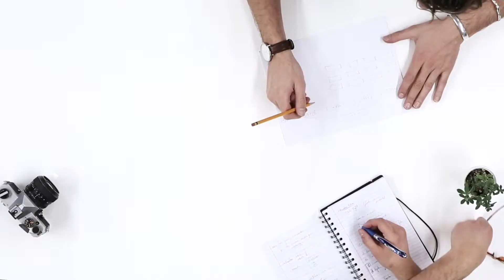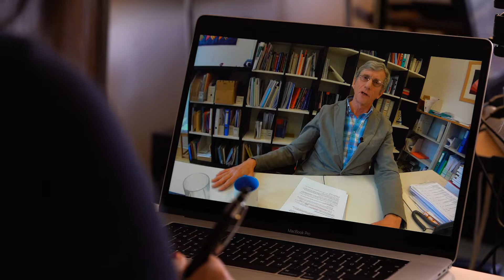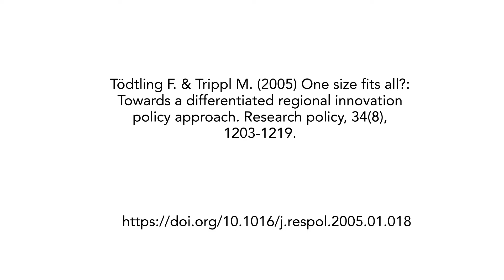Franz Tödtling: One size fits all?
Abstract
Innovation has moved to the foreground in regional policy in the last decade. Concrete policies were shaped by “best practice models” derived from high-tech areas and well performing regions. These are often applied in a similar way across many types of regions. Here an attempt is made to show that there is no “ideal model” for innovation policy as innovation activities differ strongly between central, peripheral and old industrial areas. In this paper we analyse different types of regions with respect to their preconditions for innovation, networking and innovation barriers. Based on this classification different policy options and strategies are developed.

Article's reference
Tödtling F. & Trippl M. (2005) One size fits all?: Towards a differentiated regional innovation policy approach. Research policy, 34(8), 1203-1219.

Researcher
Franz Tödtling
Professor Emeritus at the Institute for Multilevel Governance and Development
Vienna University of Economics and Business, Austria